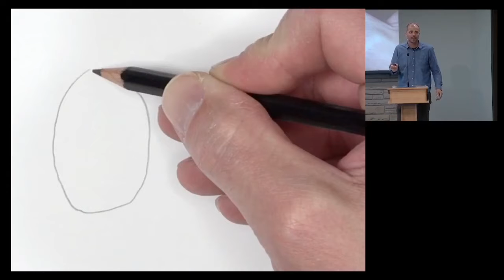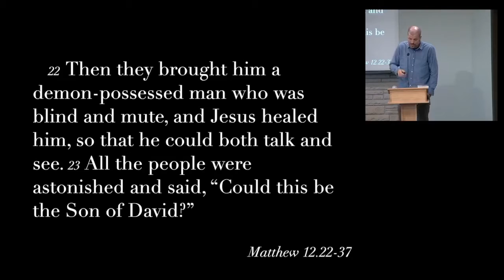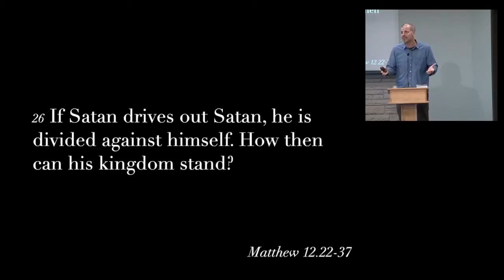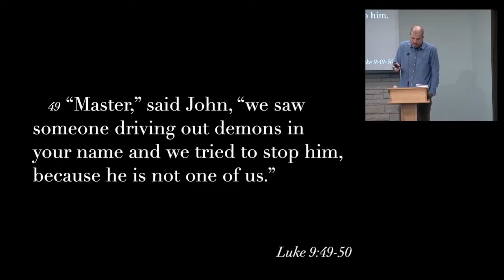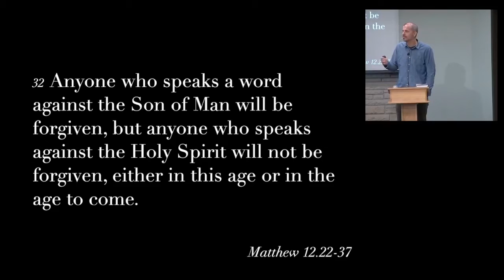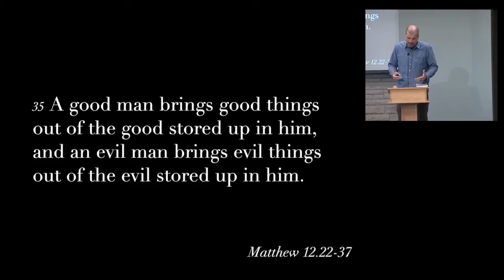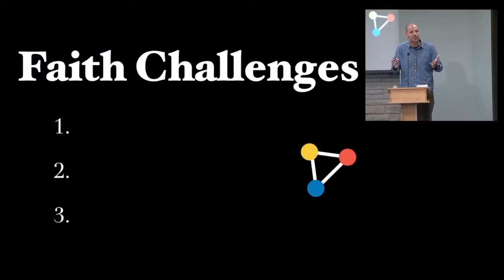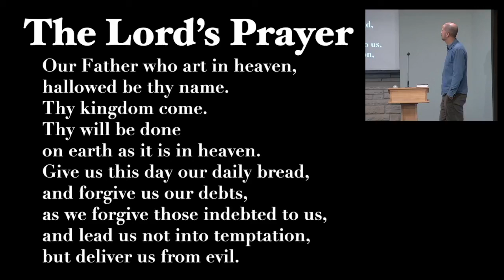Are you with Jesus?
What is unity in the Kingdom of God based on? A kingdom cannot be divided and thrive. Unity rests in being united to Jesus, not in being exactly alike.

Praying you are blessed to be a blessing.

Part 9 in the series Lines We Draw.